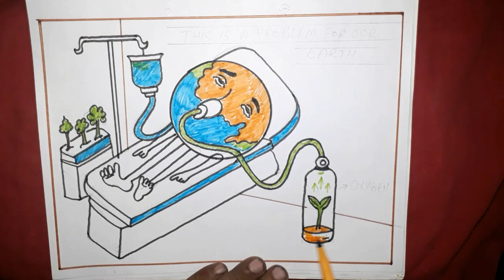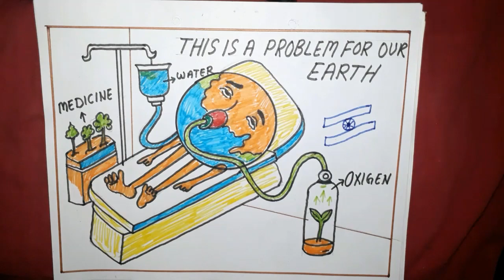healthy air healthy planet drawing | save earth drawing | environment drawing | chitrkla